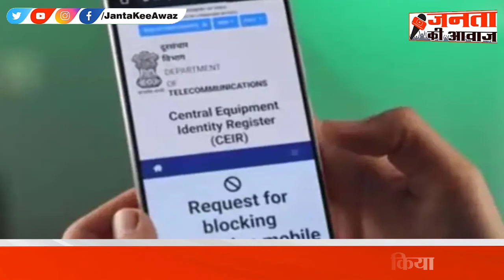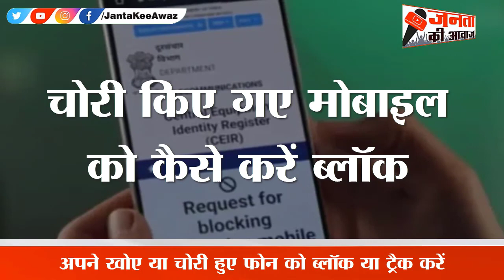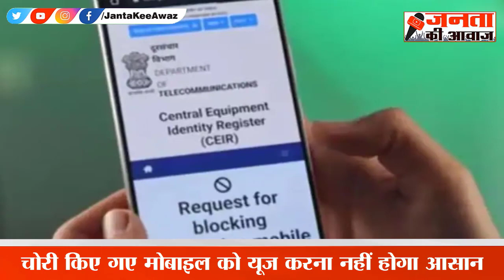Sanchar Saathi Portal: चोरी हुए स्मार्टफोन की खोज sanchar saathi portal app से होगी आसान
संचार साथी पोर्टल को लॉन्च किया. इस पोर्टल के जरिए आप अपने खोए हुए मोबाइल नंबर को ब्लॉक और अनब्लॉक कर सकते हैं. ऐसे में अगर अब चोरी किए गए मोबाइल का इस्तेमाल करना आसान नहीं रहेगा. इस पोर्टल पर आप खोए हुए मोबाइल को आसानी से शिकायत दर्ज करा पाएंगे. इसके साथ ही उसे अब ट्रैक करने में भी मदद मिलेगी. ध्यान देने वाली बात ये है कि चोरी हुए मोबाइल के बारे में संचार साथी पोर्टल पर जानकारी दर्ज करवाने पर मोबाइल ऑपरेटर को इसकी जानकारी मिल जाएगी. इसके बाद उस मोबाइल के मिलने की खबर अपडेट होने के बाद इसे चालू किया जाएगा. इस पोर्टल के जरिए आपको यह भी पता चलेगा कि एक आईडी पर कुल कितने सिम कार्ड जारी किए गए हैं.

Sanchar Saathi Portal launched. Through this portal you can block and unblock your lost mobile number. In such a situation, if now it will not be easy to use the stolen mobile. On this portal, you will be able to easily lodge a complaint about the lost mobile. Along with this, it will also help in tracking him now. It is to be noted that the mobile operator will get the information about the stolen mobile after registering the information on the Sanchar Saathi portal. After this, after the news of getting that mobile is updated, it will be started. Through this portal, you will also know how many SIM cards have been issued on one ID.

चोरी किए गए मोबाइल को कैसे करें ब्लॉक
-अगर आपका मोबाइल चोरी हो गया है और आपके उसे दुरुपयोग से बचाने के लिए ब्लॉक करना चाहते हैं तो पर क्लिक करें.
-इसमें Citizen Centric Services को चुनें.
-यहां आपको Block Your Lost/Stolen Mobile का विकल्प दिखेगा जिस पर क्लिक करें.
-इस ऑप्शन को चुनने के बाद ही आपके सामने एक पेज खुलेगा जहां आपको मोबाइल से संबंधित जानकारी दर्ज करनी होगी.
-आपको दोनों मोबाइल नंबर, 15 डिजिट का दोनों IMEI नंबर दर्ज करना होगा.
इसके साथ ही आपको डिवाइस मॉडल और मोबाइल का इनवॉइस भी अपलोड करना होगा.
-फिर आपको मोबाइल खोने की तारीख, टाइम, जिला और राज्य की जानकारी भी फिल करना होगी.
-इसके साथ ही आपको पुलिस में दर्ज की गई शिकायत नंबर, पुलिस स्टेशन का लोकेशन, राज्य और जिले का नाम भी दर्ज करना होगा.
-पुलिस शिकायत की कॉपी अपलोड कर दें यहां.
-फिर अपनी पर्सनल जानकारी जैसे नाम, एड्रेस, ईमेल जैसी जानकारी दर्ज कर दें,,आखिरी में Disclaimer को चुनें और फॉर्म सब्मिट कर दें.
-इस फॉर्म को जमा होने के बाद आपके फोन को ब्लॉक कर दिया जाएगा,,इस के जरिए आप फोन को ट्रैक भी कर सकते हैं.
If your mobile has been stolen and you want to block it to prevent misuse,
In this, choose Citizen Centric Services.
Here you will see the option of Block Your Lost/Stolen Mobile, click on it.
Only after selecting this option, a page will open in front of you where you will have to enter mobile related information.
-You have to enter both the mobile numbers, both IMEI numbers of 15 digits.
Along with this, you will also have to upload the device model and mobile invoice.
Then you will also have to fill the date, time, district and state information of losing the mobile.
Along with this, you will also have to enter the complaint number lodged with the police, the location of the police station, the name of the state and district.
Upload a copy of the police complaint here.
Then enter your personal information like name, address, email, choose disclaimer in the last and submit the form.
After submission of this form your phone will be blocked, through this you can also track the phone.

 / jantakeeawaz
Click here to check Playlists of our new videos :
 / jantakeeawaz